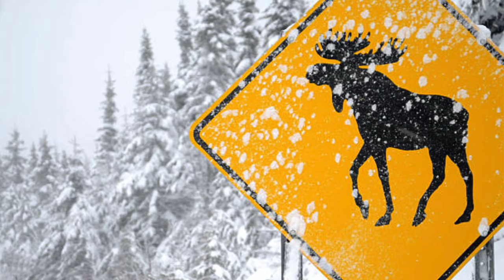In-Depth 👀 FIRST LOOK with 509 and NEW Delta V Commander Helmet | Toronto Snowmobile Show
Exclusive Interview with 509 Direct at Toronto Powersports Snowmobile and ATV Show | 509 Delta V Commander Helmet First Look!"

In this exciting episode, we take you to the heart of the action at the Toronto Powersports Snowmobile and ATV Show. We've got something special in store for you today - an exclusive interview with 509 Direct, where we get a first-hand look at the incredible features of their highly anticipated Delta V Commander Helmet!

🏁 Toronto Powersports Snowmobile and ATV Show 🏁
The Toronto Powersports Show is the ultimate playground for motorsports enthusiasts. From snowmobiles to ATVs, this event is a haven for thrill-seekers looking to explore the latest and greatest in the industry.

🔥 509 Direct: Innovation at Its Best 🔥
At this year's show, we had the privilege of sitting down with the team from 509 Direct, one of the leading brands in the powersports gear market. Their Delta V Commander Helmet has been making waves, and we're here to give you an in-depth look at what makes it stand out.

💥 Delta V Commander Helmet Features 💥
Get ready to be blown away by the Delta V Commander Helmet! During our interview, we delve into its cutting-edge features, including:
✅ Lightweight Design: Discover how 509 has crafted a helmet that prioritizes both protection and comfort.
✅ Advanced Ventilation: Stay cool and comfortable during your rides with the helmet's innovative ventilation system.
✅ Customizable Visor: Learn about the helmet's visor options and how they cater to your specific needs.
✅ Safety First: We explore the safety features that make the Delta V Commander a must-have for any rider.

👤 Exclusive Interview 👤
We had the pleasure of speaking with Phil from 509, to walk us through the design process and the technology behind this extraordinary helmet.

Don't forget to like, share, and comment below to let us know what you think about the 509 Delta V Commander Helmet and if you're as excited as we are about its incredible features! 🏁🪂

New 509 Dleta V Commander Helmet

No longer a helmet, now it’s a cockpit. Built for long rides, high speeds, and frigid temps, The Delta V Commander features an integrated communication system, maximum visibility infinity-style shield, and ergonomic design. Effortlessly communicate between 15 riders with a Cardo Communications system complete with JBL speakers, the best sound and noise cancellation for all your rides. Complete with Venturi Vent Ducting, an integrated spoiler, and low profile antennae keeping this helmet sleek, quiet, and fog-free all day on the trails.

KEY FEATURES
•Powered helmet - 12-volt power input on left side powers shield, comms, and chase light with controls for bright, normal, and off positions
•Fully-integrated Cardo communication system featuring in-helmet audio and microphone seamlessly allows for connecting 15 riders in a group to speak and listen with auto ducking for music
•Right side - Prime Control - on/off, pairing, and app-configurable Delta button
•Left Side - Active Control - 12-volt input, volume, forward/backward controls
•Connect via Bluetooth® to your music, phone, maps, and sled
•Premium sound - JBL speakers and uniquely-designed PSI (Pressurized Sound Isolation) ear muff system for isolation, passive noise canceling and a custom fit for easy on-off
•Integrated microphone + 900 mA lithium ion battery for immediate helmet startup, pairing, and communication. (Does not power 12 volt shield)
•DOT/ECE 22.06 certified, hand-laid
•Fiberglass composite construction, Dual EPS and luxurious liner
•Ignite dual pane heated shield for fog-free performance with new shield locks that create the perfect seal
•ITO (Indium Tin Oxide) shield coating to prevent surface scratches and fogging
•Fidlock® chinstrap
I••ntermediate oval fit in SM to 2XL sizing
•App-driven customization, software, and feature updates for Apple and Android

SPECS
Starting weight: 1750g